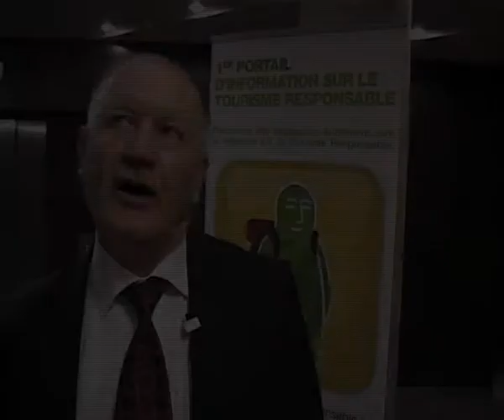Jean Chapoutot consultant et expert sur le tourisme durable en Tunisie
Jean Chapoutot est intervenu lors des dernières JMTR sur la table ronde consacrée au "tourisme et changement climatique en Tunisie".